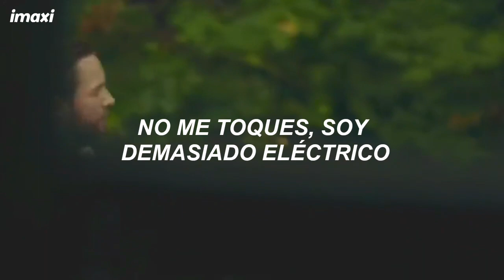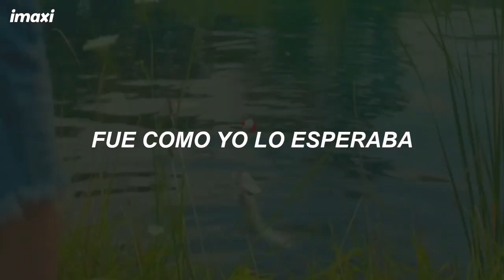la canción sobre el caso de Jeffrey Dahmer // Talking Heads - Psycho Killer (Español)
Talking Heads - Psycho Killer (Sub Español)
Talking Heads - Psycho Killer (Traducida/Subtitulada al Español)
Talking Heads - Psycho Killer (TikTok Song)

》 Este video es con fines de diversión y entretenimiento, en ningún momento se busca perjudicar al ni ofender a ninguna persona